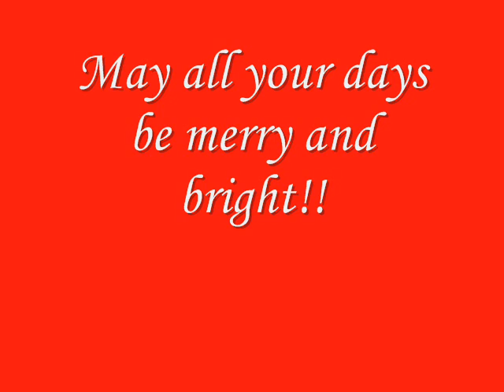Merry Christmas Message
Monet wishes everyone a very Merry christmas .. and sings a clip  just for you ...!!